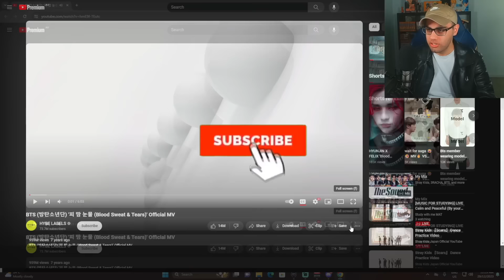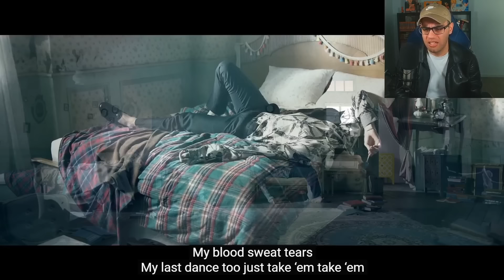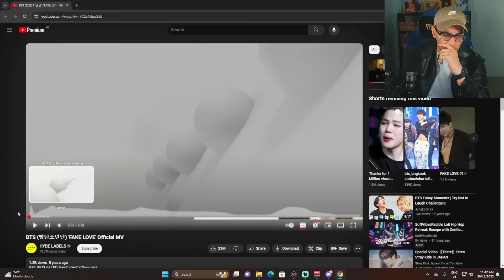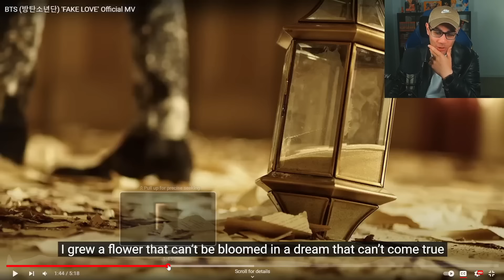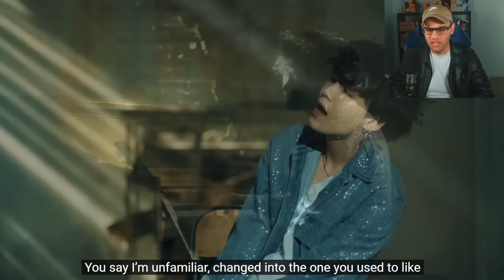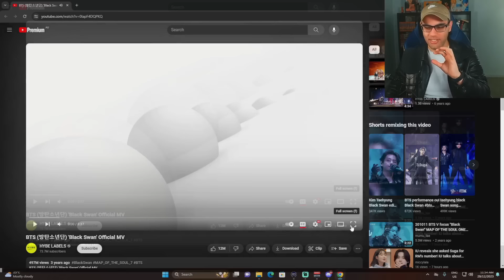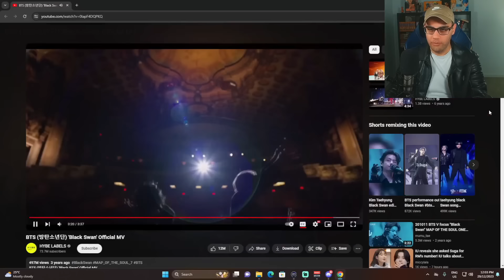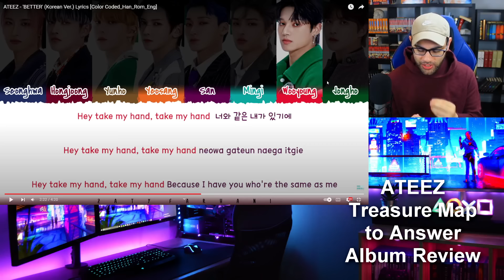BTS - "Blood Sweat and Tears", "Fake Love" & "Black Swan" MV REACTION!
My Equipment:
Microphone: Shure SM7B
Audio Interface: Behringer UMC 202HD
Lighting: Elgato Light Air (x2)
Camera: Elgato Webcam
Editing Software: Sony Vegas Pro